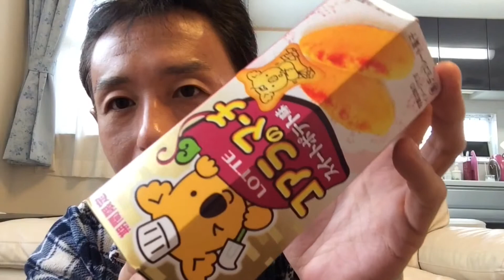コアラのマーチ スイートポテト味で「スイートポテトボール」を作ってみた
初めてのクッキング動画です(￣▽￣)♪♪

完成品は、ちょっとだけイメージと違いましたww

でも、美味しかったから概ねよし！